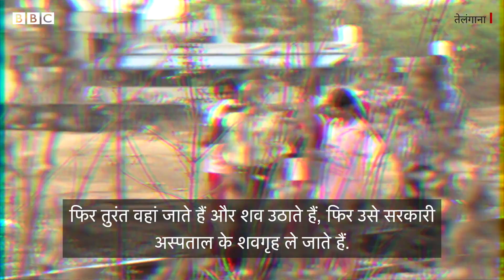Telangana की Devi Sri लावारिस Dead Bodies का अंतिम संस्कार करती है (BBC Hindi)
तेलंगाना में 17 साल की एक लड़की लावारिस शवों का अंतिम संस्कार करने का काम करती है. वो और उनके साथी रेलवे पटरियों या अन्य जगहों पर पड़े शवों को उठाते हैं और कोशिश करते हैं कि मृतक के परिजनों को खोज सकें. अगर ऐसा नहीं हो पाता है तो वो खुद ही उस शव का अंतिम संस्कार करते हैं. वो अपने दादा के द्वारा शुरू की गई एक संस्था के तहत यह काम करती हैं. देखिए यह स्टोरी.

वीडियोः सतीश बाला, पेडापोलु रवि और नवीन कुमार